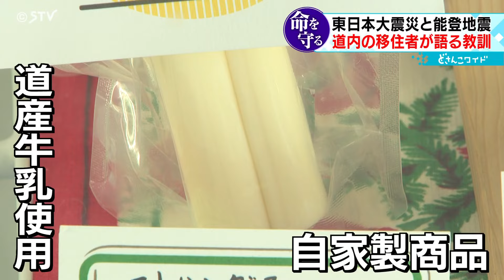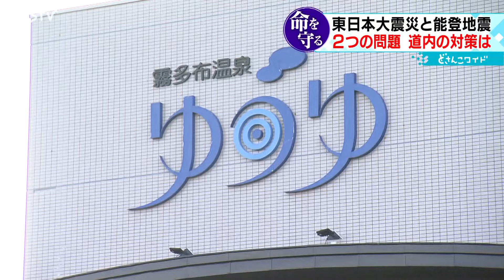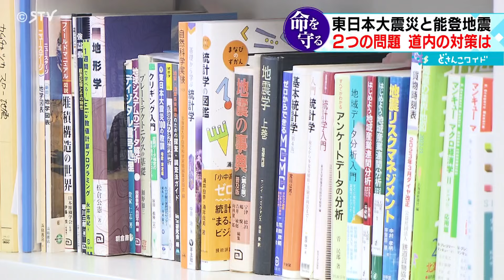「本当に水で苦労した」断水と物資の輸送 能登半島でも課題に 移住者が語る震災の教訓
東日本大震災から１１日で１３年です。いまも深い傷跡が残る中でことし１月に石川県能登半島で大地震が発生。この２つの大災害である共通の問題が改めて浮き彫りとなりました。（2024年3月11日放送）